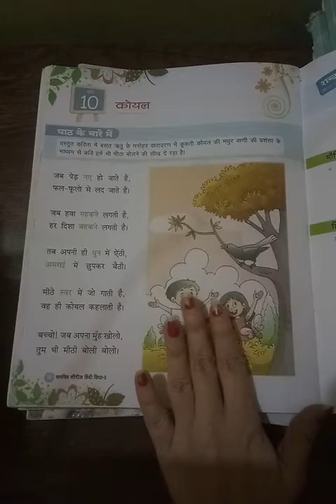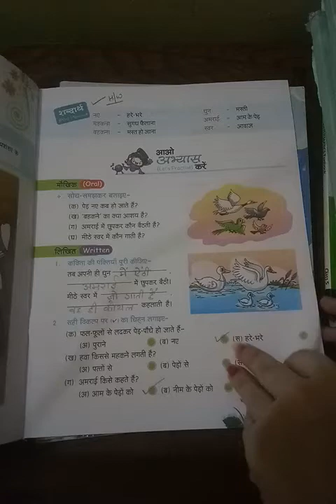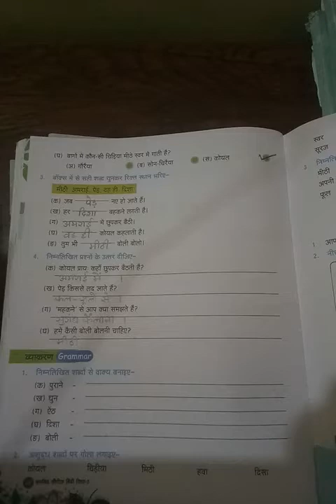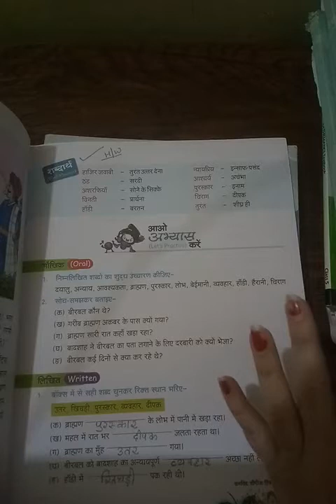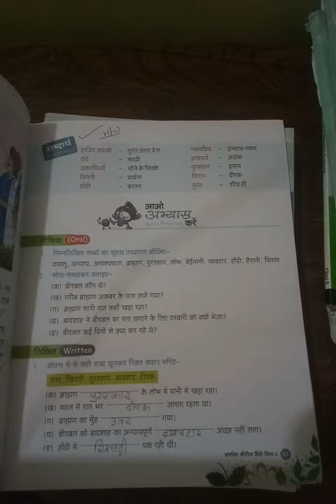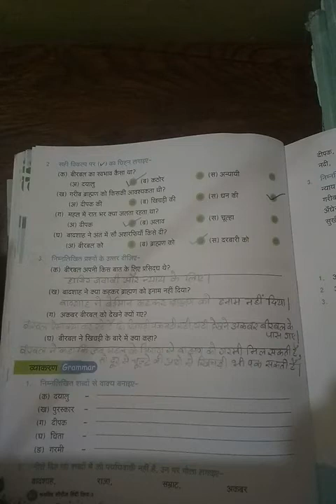Class-3 HindiR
Ch-10&11